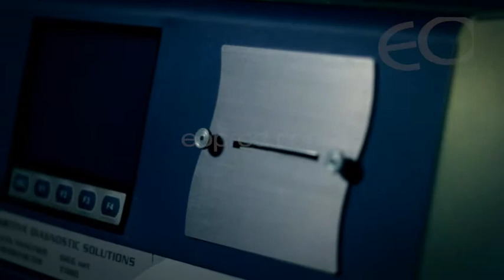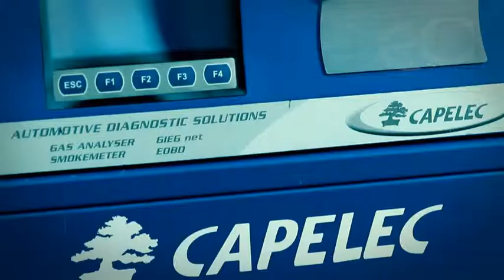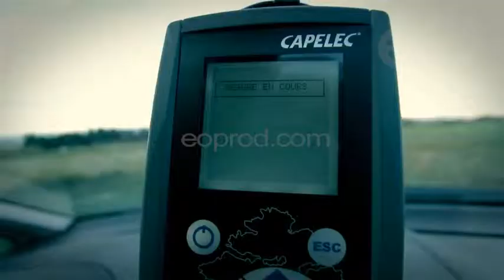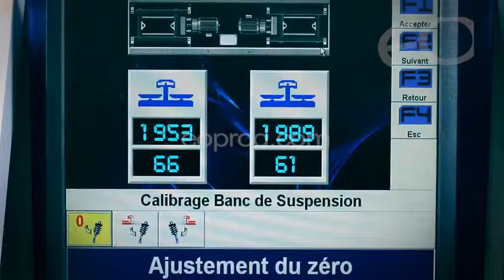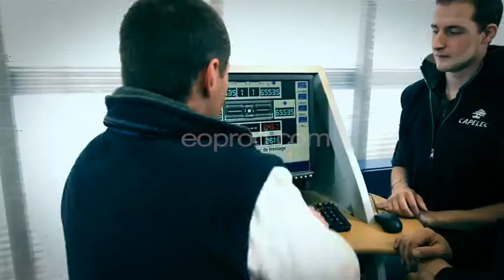CAPELEC - film corporate (162)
L'équipementier CAPELEC, professionnel dans l'industrie automobile confie à EO Production la réalisation de son film corporate.